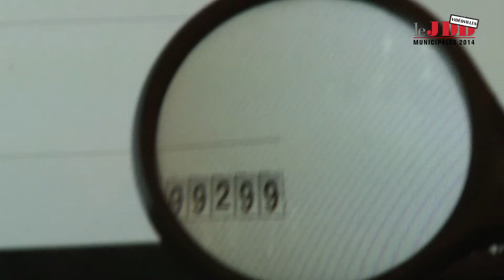A Draguignan, la Web-TV à l'heure des municipales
Draguignan, dans le Var, c'est 40.000 habitants, et une activité médiatique réduite au strict minimum. Deux journalistes pour France 3, et une poignée pour le quotidien régional Var-Matin. Sur le Web, une troisième voix se fait entendre depuis 2012. Celle de Canal D, Web-TV participative, animée et produite par des reporters-citoyens bénévoles. Rencontre avec ses fondateurs.